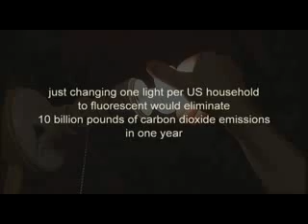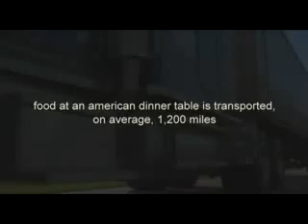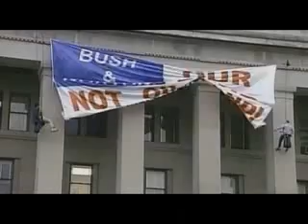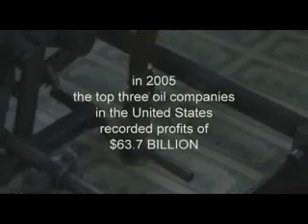Peak Oil 10 of 10